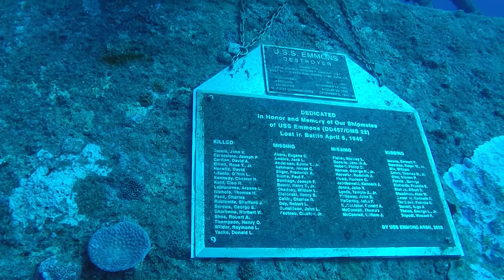Diving the USS Emmons - 2020.07.21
Deco dive on the USS Emmons in Okinawa, Japan.